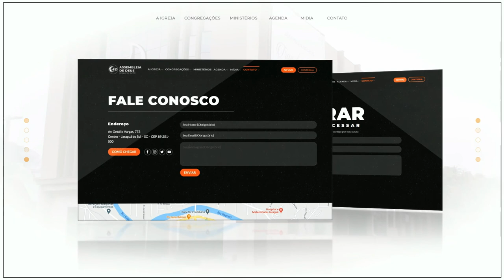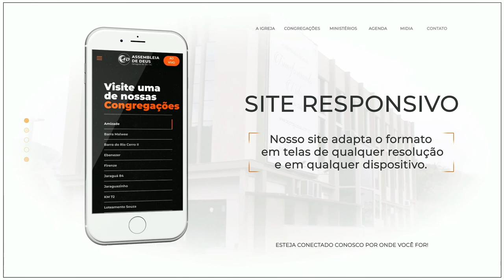Não acerte nada antes com Deus - Pr. Claudio Caetano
OBS. MENSAGEM GRAVADA ANTES DA PANDEMIA.